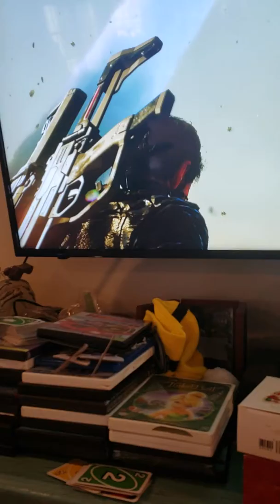Tornado watch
Found tornado for first time and this is what I do xd